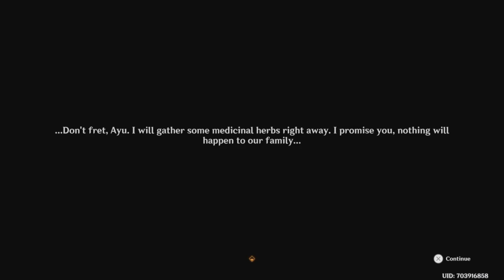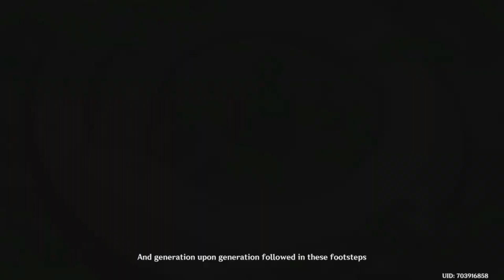Storyline Quest "The Heart of Healing" Act I (Baizhu) [GENSHIN IMPACT]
In this video, I am showing the storyline quest "The Heart of Healing" Act I, Baizhu story time.

I have NFT !